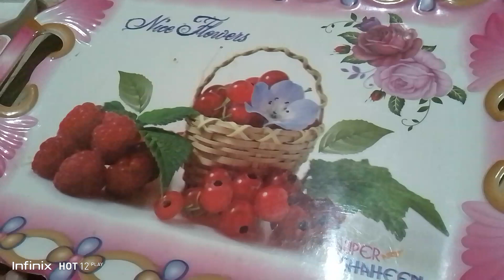nani maa ki recipe Mazedar achar recipe 🤤😋🤤🥰🥰👍👍